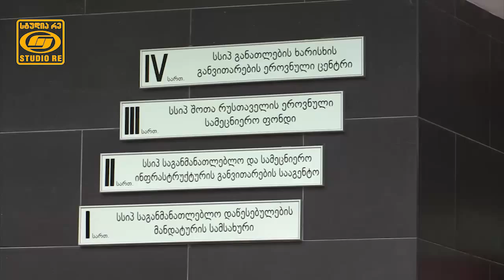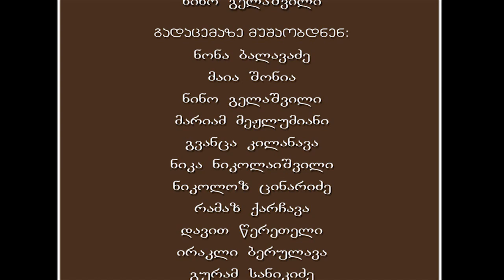სუიციდი მოზარდებში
წამყვანი: ნინო გელაშვილი;
სტუმრები: ნათია კუჭუხიძე, მანანა ვარდიაშვილი, ეთერ ცხაკაია, ქეთევან აბდუშელიშვილი, ანნა არგანაშვილი